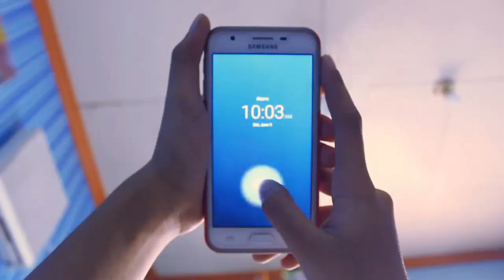Storyboard Assignment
Thanks Veah Michelle Perez !